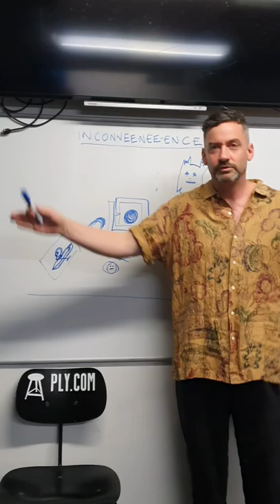Diary 005: Smash The Game Plan❤️‍🔥n the road opening for Bonobo 🧚🏾‍♂️🌺